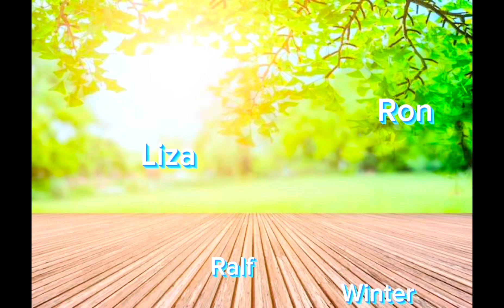Kaya Ko Pala Mag Jogging Mag Isa | Tara Exercise Muna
Kahit pala mag isa lang ako kaya ko pala mag jogging mag isa haha.. Nasanay kasi ako na lagi ko kasama asawa ko mag exercise at mag jogging..

Maraming salamat po ulit sa mga suporta at palaging panonood ng aming family vlog Thank you po sa lahat